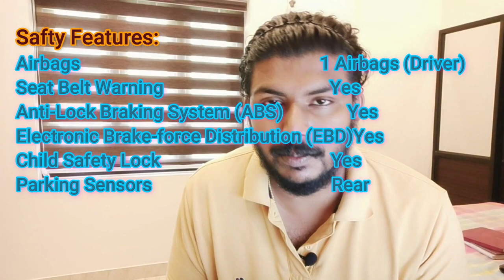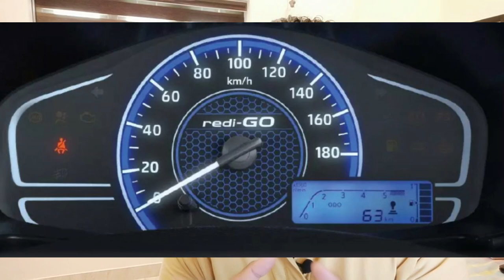2020 Datsun Redi GO FACELIFT | INDIA'S CHEAPEST CAR | Redi-GO D | Price | Mileage | Features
All New FACELIFT Datsun redi-GO "D" best budget car in India. CHEAPEST car in india 2020, Specious small car | Price | Mileage | Features. Malayalam video, മലയാളം റിവ്യൂ, മലയാളം വീഡിയോ. Everything you need to know..